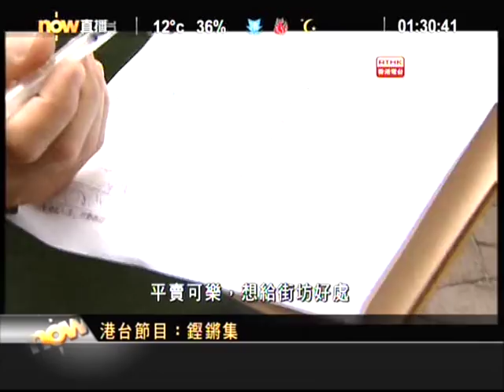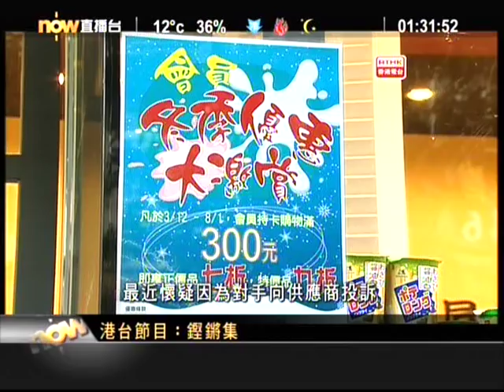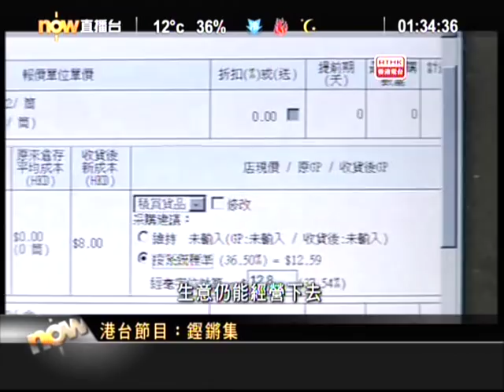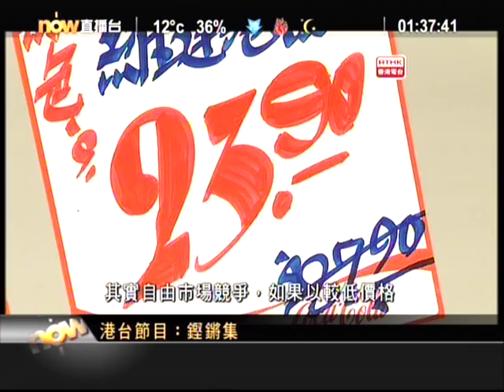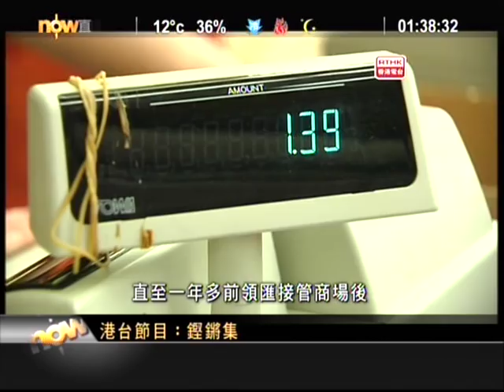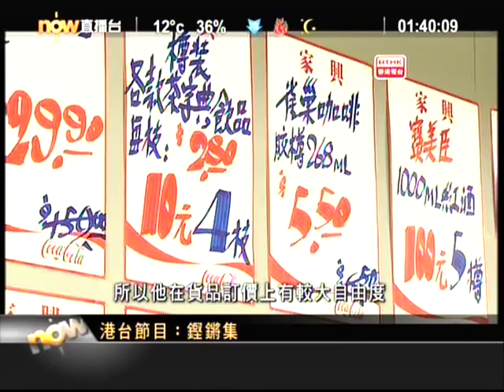鏗鏘集 - 「競爭法」大魚食細魚, 細魚食... 2011.12.18 (1/2)